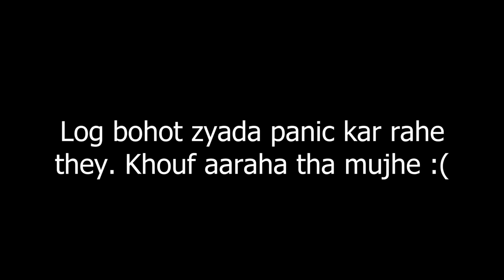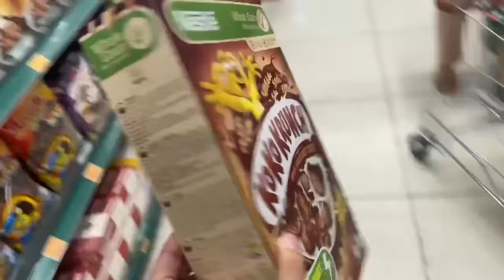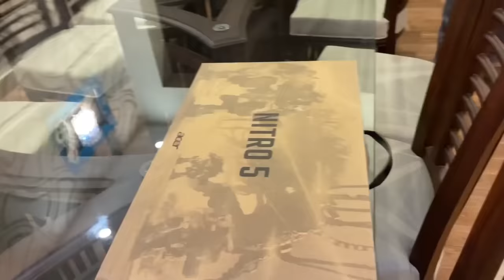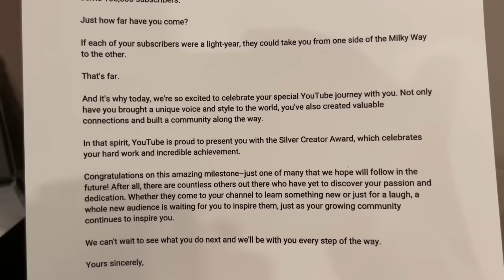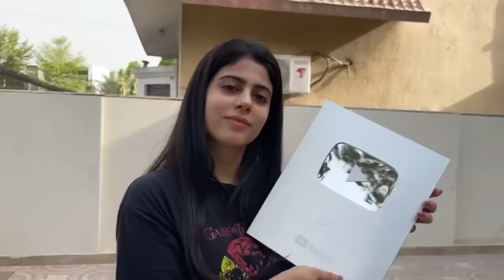Surprising My Mother With A Silver Play Button !!!❤️